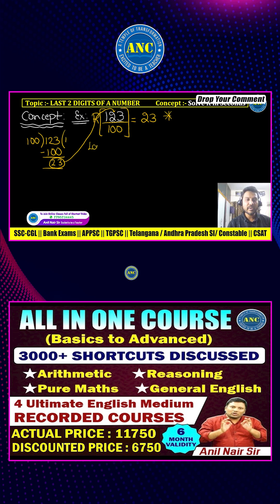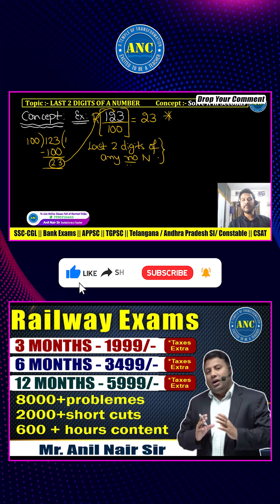Last 2 Digits of a Number || Number System || Short -1 in English || CAT, IPMAT, Bank ,SSC- CGL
🎯 Anil Nair Classes -  Your Competitive Exam Guide !!

📚 The Most Trusted Platform for Maths & Aptitude Preparation

🎓 Master Quantitative Aptitude, Reasoning, Pure Maths, and more through expert-guided courses trusted by thousands of aspirants across India.

🔥 Learn from the best, crack the toughest!

✅ Shortcut Tricks ||  Conceptual Clarity || Pure Maths ||  Arithmetic ||  Reasoning || Vedic Maths || English

Welcome to Anil Nair Classes YouTube Channel – your one-stop solution for Quantitative Aptitude, Reasoning, and Complete Exam Prep (SSC, Banking, UPSC, TET/DSC, Railways, CAT &  many more).

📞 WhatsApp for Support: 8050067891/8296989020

🎯 Ideal for Aspirants of:
✅ SSC CGL / CHSL / MTS
✅ Bank PO / Clerk / Insurance Exams
✅ UPSC CSAT
✅ Railway Exams
✅ DSC / TET / APPSC / TSPSC
✅ Campus Placement Tests
✅  CAT / IPMAT / MBA Entrance
 ✅ School Foundation (Class 6–12)

🚀 Courses Available (Version 2.0):-

🧠 Subject-Wise Recorded Courses:
🔹 Arithmetic | Advance Maths | Reasoning | General English | Pure Maths
✅ Available in both English & Telugu Medium
🎯 Choose your Validity (3, 6  or 12 Months )

Explore All Courses
📘 Class Notes & PYQs (Version 2.0)
📄 Reasoning Class Notes (Eng/Telugu)

🧪 Test Series Packs:
📝 SSC Exams Test Series
📝 Banking & Insurance Pack
📝 Campus Placement Pack
📝 Railways Special Test Pack

🚀 What You’ll Find on This Channel:
✅ Maths Tricks & Shortcuts for faster calculations
✅ Aptitude & Reasoning Concepts for SSC, Banking, Railways, UPSC, and more
✅ Vedic Maths Techniques for smart mental calculations
✅ Detailed Solutions to PYQs (Previous Year Questions)
✅ Pure Maths & Arithmetic from Class 6 to Competitive Level
✅ Course Updates, Strategy Videos & Student Guidance